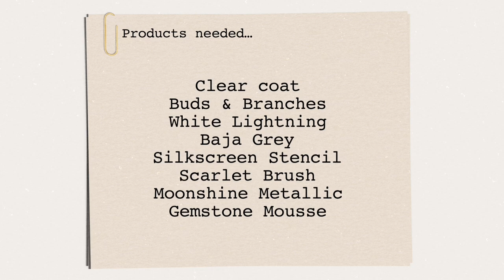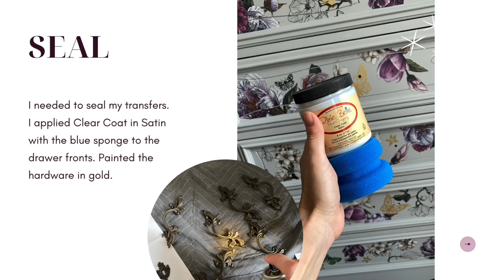This Simple Furniture Makeover with Silk Paint is Easy, Affordable, and Beautiful!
Are you tired of your furniture looking dull and old? Give this simple furniture makeover a try! In this video by The Top Drawer RVA, we're going to show you how to do a simple, affordable, and beautiful furniture makeover using silk paint.

This furniture makeover is easy and you can do it in just a few hours. Plus, the results are beautiful - your furniture will look new and fresh! If you're looking for a furniture makeover that's affordable and easy, then this is the project for you!